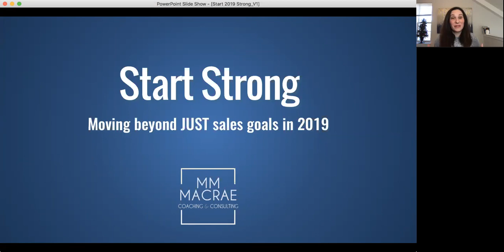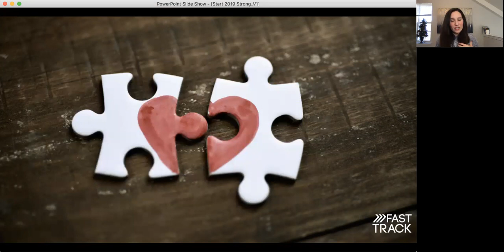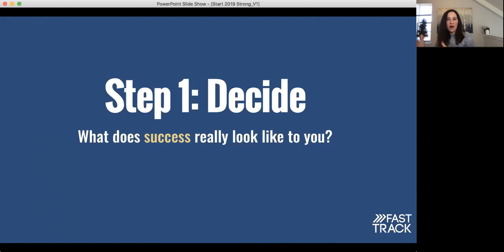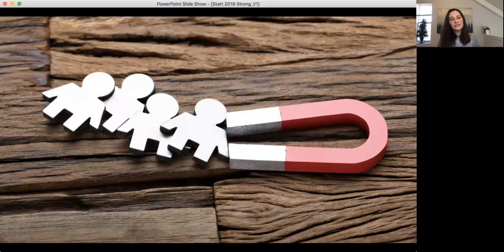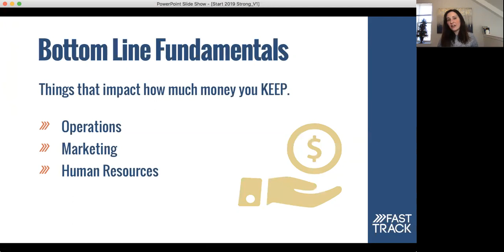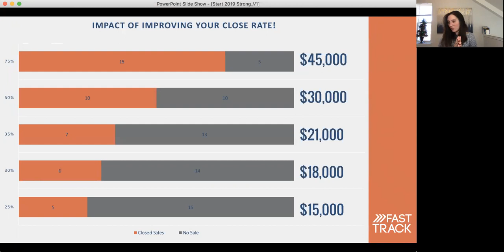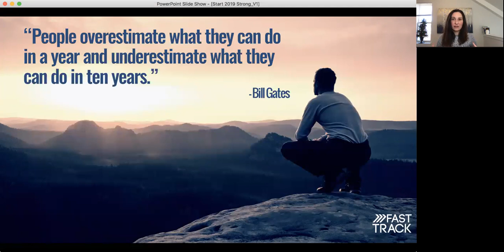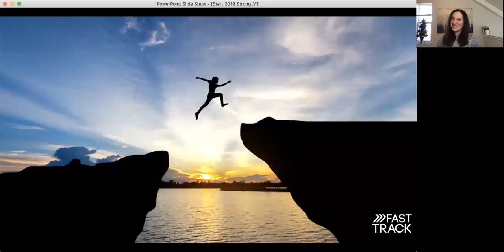Start Strong 2019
Goal setting fundamentals that allow you to shine, to grow and to get to where you want to go!